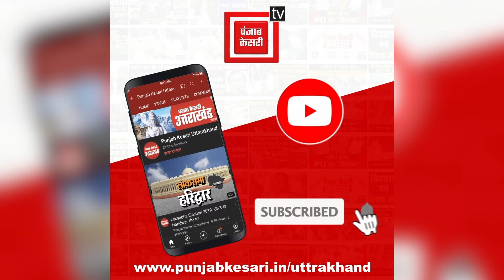आखिर कैसे सुलग उठा Devbhoomi Haldwani? अतिक्रमण हटाने गए Bulldozer के एक्शन से हुआ रिएक्शन